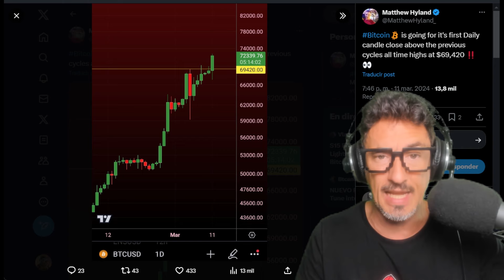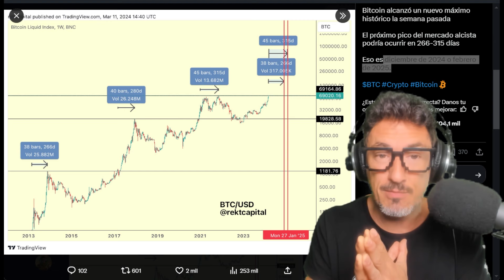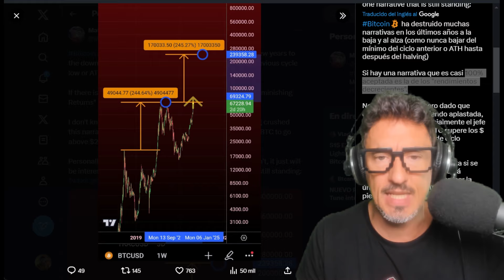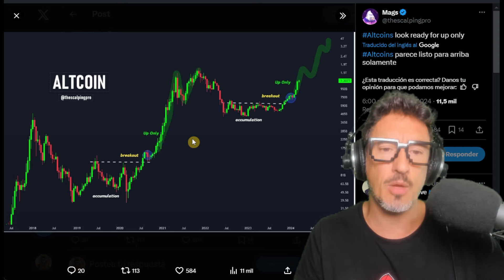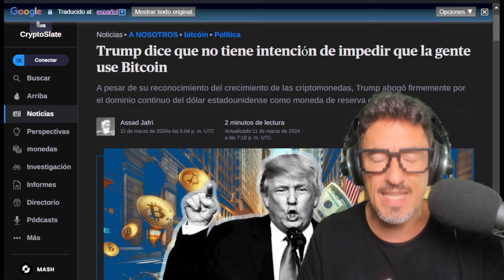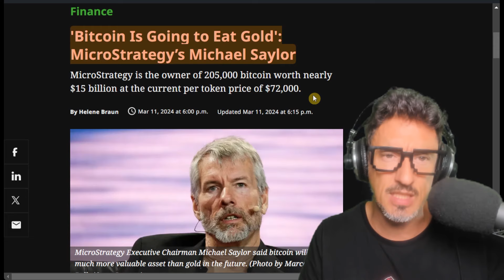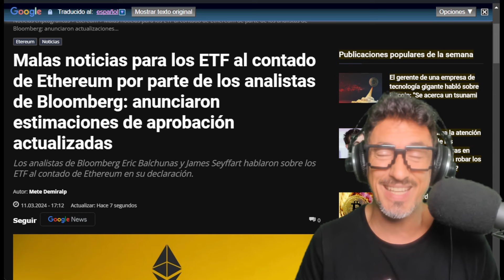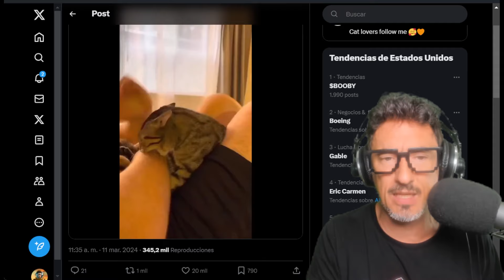BITCOIN EXPLOTÓ! ¡Qué CRIPTOMONEDA comprar HORA? ¿Es DEMASIADO TARDE!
Bitcoin Rompe Récords: ¿Es Tarde para Invertir? | Análisis Exclusivo de CryptoNews con Rodrigo Arnedo

¡No te pierdas la última explosión de Bitcoin! 🌟 En este episodio especial de CryptoNews, Rodrigo Arnedo desglosa el imparable ascenso de Bitcoin, alcanzando un nuevo máximo histórico de $72,900. ¿Pero es demasiado tarde para sumergirse en esta locura cripto? 🤔 Descubre con nosotros.

Analizamos las tendencias recientes, la influencia de los lunes en el mercado, y compartimos insights exclusivos sobre la posible trayectoria futura de Bitcoin. Además, exploramos teorías clave y proporcionamos una perspectiva fresca sobre el rendimiento de altcoins, la posición de las instituciones financieras y los comentarios recientes de figuras públicas sobre Bitcoin. 🚀 Desde consejos de inversión hasta estrategias de salida, este vídeo está repleto de análisis experto y proyecciones de futuro.

🟧BYBIT Solicita una tarjeta Bybit hoy y obtén hasta 25 € Código: PORQWJ

00:00 Presentación
00:14 Análisis de Bitcoin
13:19 Entrevista Donald Trump
20:04 Vitalik IA
23.15 Despedida